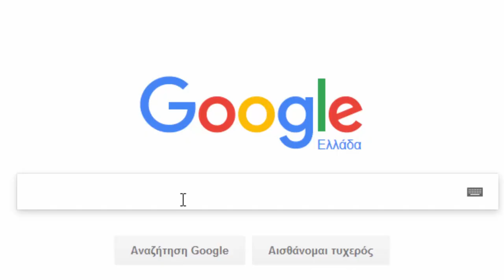Πρώτη σελίδα στη Google από τον Seo Marketer - Προώθηση Ιστοσελίδων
Δημιουργούμε seo καμπάνιες, seo στρατηγικές, seo στρατηγική, seo τεχνικές, seo συμβουλές, seo άρθρα. Ζητήστε δωρεάν ανάλυση seo για την ιστοσελίδα σας.